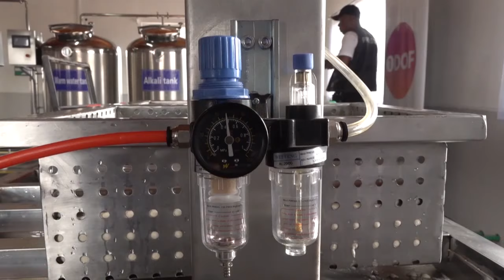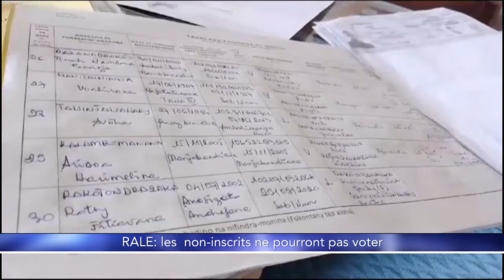Journal VF │ Viva Tv Madagascar │10 Fevrier 2024